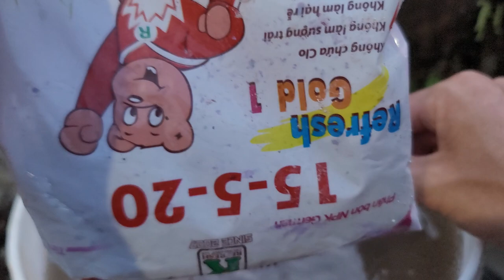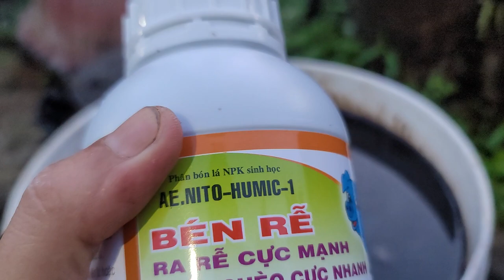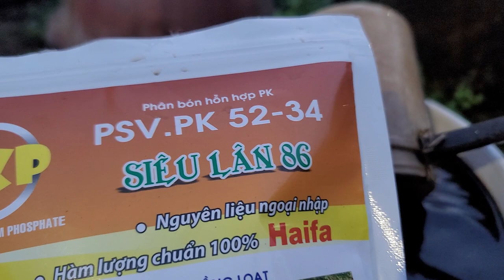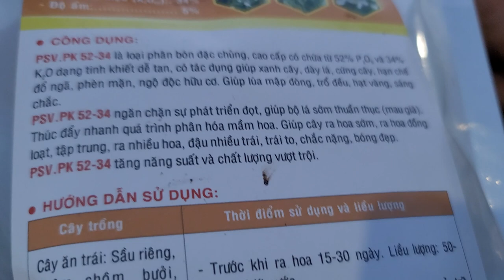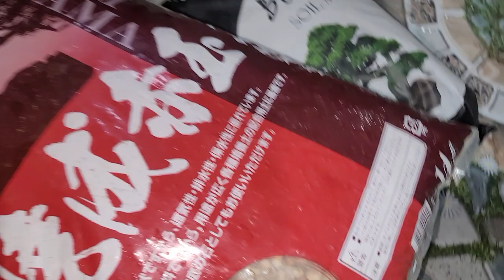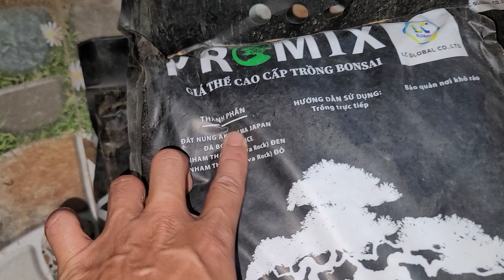Tưới Phân Cho Mai Vàng 21.10 ÂL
phân bón trên lazada